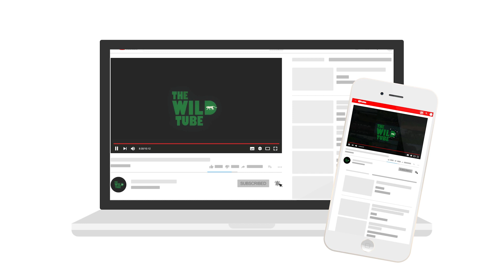Mega sized Elephants on the Move The Amazing Journey to a New Home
Video -  Mega-sized Elephants on the Move The Amazing Journey to a New Home

In this thrilling documentary, we follow a group of magnificent elephants as they embark on a journey of a lifetime. These mega-sized creatures are on the move, and you'll get a front-row seat to witness their incredible trek across the African savannah.

Our team of wildlife experts will take you on an unforgettable adventure, tracking the elephants' journey as they navigate through challenging terrain and overcome various obstacles. Witness the incredible strength and resilience of these gentle giants as they encounter predators, cross rivers, and traverse rocky hillsides.

Throughout the documentary, you'll learn about the unique characteristics of elephants and how they play a vital role in maintaining the balance of the ecosystem. You'll also gain insight into the conservation efforts being made to protect these incredible creatures from the threats they face in the wild.

This is a must-watch for anyone who loves wildlife and wants to witness the majesty of these magnificent creatures in action. So sit back, relax, and get ready for an unforgettable journey with "Mega sized Elephants on the Move: The Amazing Journey to a New Home"!

Video produced by The Wild Tube.